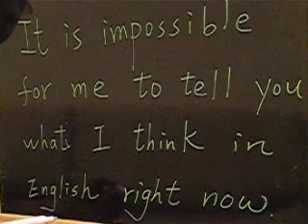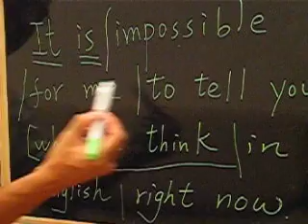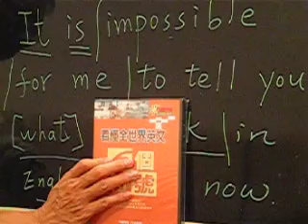6個符號英文法－用6個符號解長句子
教您如何用6個符號來解長的句子，推薦兩本教材：

（１）如何讀一句英文。
（２）6個符號看懂全世界英文。

再也不怕看英文的長句子了，這兩本教材可以教你如何使用６個符號來迅速解長句子。